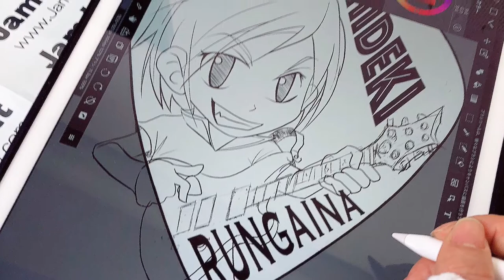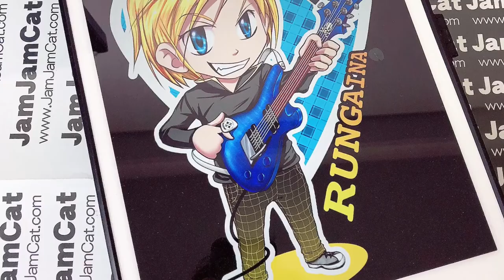[Guitar pick:Hideki] A simple character design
[Guitar pick:Hideki] A simple character design for guitar pick. Based on guitarist Hideki of Rungaina band